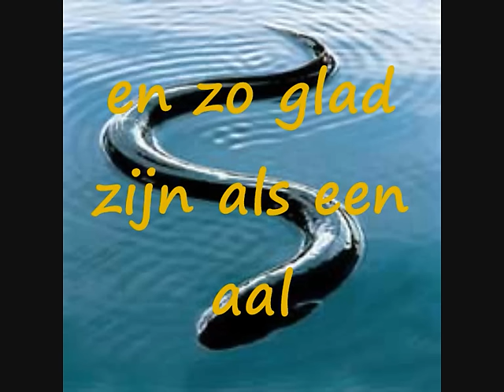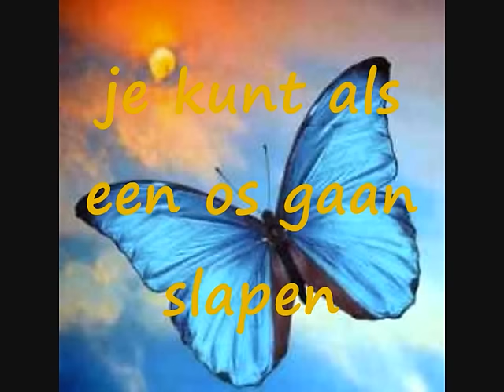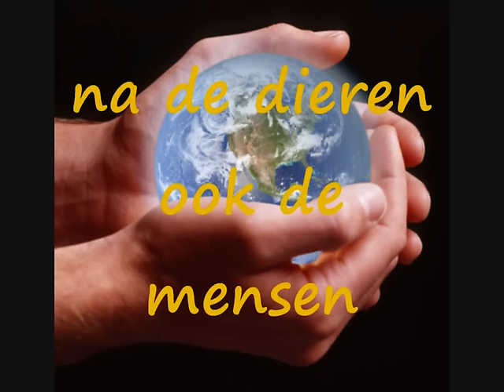Iets van alle dieren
Opwekkingslied voor kinderen.
Kinderkerk `de Deur´Amersfoort.
Gemaakt door Jonne Jongeneel